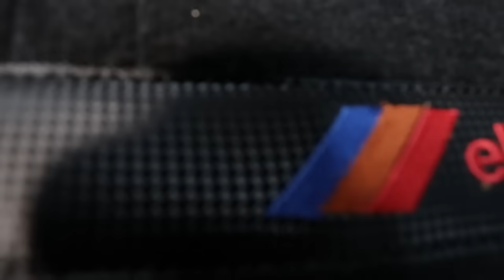Elegant 7D Sport Car Floor Mats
Looking for a way to take your sports car to the next level? Look no further than Elegant 7D Sport Car Floor Mats! Our mats are designed with a perfect fit for your vehicle, providing maximum protection and style. Made with high-quality materials, our mats are durable and easy to clean, making them a smart investment for any car enthusiast. Whether you're hitting the track or cruising around town, Elegant 7D Sport Car Floor Mats will add a touch of elegance to your ride. So why settle for ordinary floor mats when you can upgrade to the best? Try Elegant 7D Sport Car Floor Mats today and experience the difference!

7d car mats